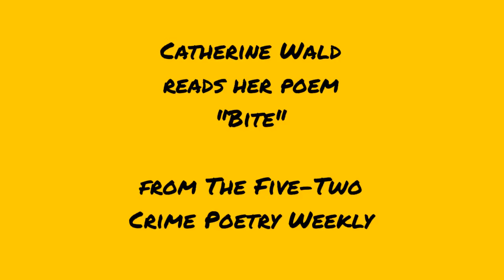"Bite" by Catherine Wald